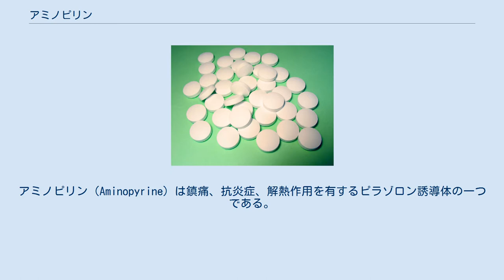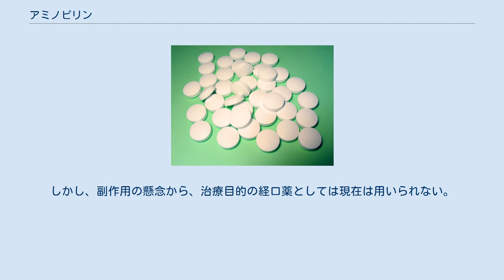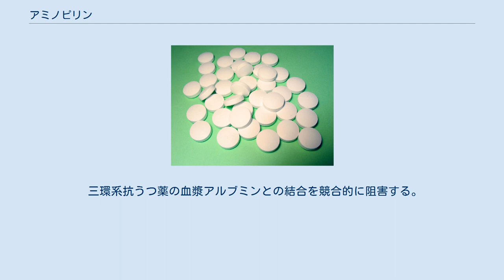アミノピリン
アミノピリン（Aminopyrine）は鎮痛、抗炎症、解熱作用を有するピラゾロン誘導体の一つである。
 13Cで標識されたアミノピリンを用いた呼気検査は肝機能試験におけるシトクロムP450代謝活性の非観血的方法として利用される。
別名として アミノフェナゾン（Aminophenazone） 、アミドピリン（Amidopyrine） などとも呼ばれる。
 無色または白色の結晶で、においはない。
クロロホルム、エタノール、エーテルおよび水に溶ける。
水溶液は微アルカリ性。
融点は107-109℃。
 1884年、ルートヴィヒ・クノール（Ludwig Knorr）がアンチピリンと塩酸、亜硝酸ナトリウムを作用させて4-ニトロソアンチピリンを作り、さらに4-アミノアンチピリンを作った。
1896年-1897年、エアランゲン大学のヴィルヘルム・フィレーネ (Wilhelm Filehne) がこの4-アミノアンチピリンをN-メチル化合物としてアミノピリンを創製し、ヘキスト社が発売した。
解熱・鎮痛薬として19世紀後半から20世紀前半に広く用いられたが、副作用の問題から現在はほとんど用いられていない。
詳しくは後述。
 アミノピリンは、アンチピリン同様に解熱効果があり、効力はアンチピリンの約3倍。
鎮痛作用は、アンチピリンやイソプロピルアンチピリンより強い。
また、消炎作用を有する。
しかし、副作用の懸念から、治療目的の経口薬としては現在は用いられない。
 日本において製造販売されていた当時の適用は、一般の熱性疾患、結核性熱、インフルエンザ、感冒などの解熱、頭痛、歯痛、神経痛、月経痛、関節リウマチなどの鎮痛であった。
 1922年、シュルツ（Schulz）により重篤なアレギーナ様扁桃炎を伴う特異的な頸部疾患が発症し、その成因が無顆粒球症によることが報告され、その後、アミノピリンによる血球減少は多くの追試がなされて因果関係が認められながらも広く一般に使用された。
無顆粒球症の発生率は、欧米人で1%以下、日本人ではさらに稀であるが、発生した場合の死亡率は20-50%である。
 日本においては、アミノピリンとスルピリンが配合された一般用のアンプル入りかぜ薬の使用による重篤なショックで、1959年から1965年までの間に合計38名の死亡例が発生し（アンプル入りかぜ薬事件）、厚生省より製薬企業に対し製品の回収が要請された。
 また、大量投与すると中枢興奮作用がみられ、痙攣を引き起こすことがある。
 さらに、アミノピリンが消化管内でニトロソ化反応を起こし発癌につながる可能性が指摘され、使用禁止となる国々が増え、日本においても1977年経口での使用が禁止され、1979年には日本薬局方からも削除された。
このため、2008年現在では注射剤が一部の動物用医薬品としてのみ用いられている。
 ルバゾン酸の構造式 体内でグルクロン酸抱合され、または尿素と結合し、ルバゾン酸（Rubazonic acid）または Antipylurea となって尿中に排泄される。
このために尿が赤色を呈する。
 三環系抗うつ薬の血漿アルブミンとの結合を競合的に阻害する。